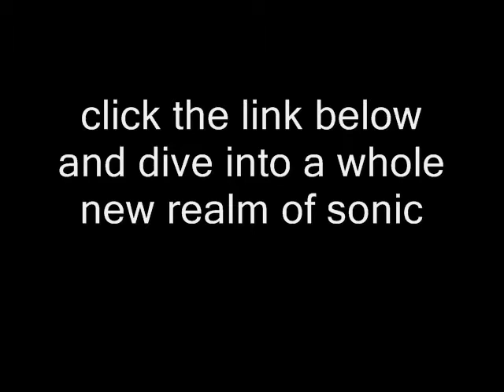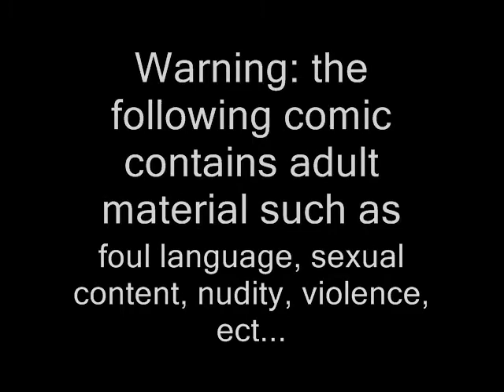reborn trailer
it's kinda crappy i know i could have done better but I'm on a time crunch any way here's your link to the comic

if someone would like to post the comic here on YouTube for me i would be thrilled but unfortunately i don't have time to put it all, together in video's but if someone else would like to post it here please do and please link me the video so i can see, and credit me for the comic